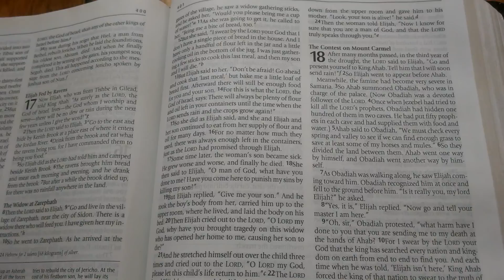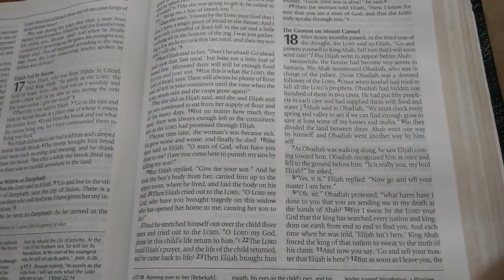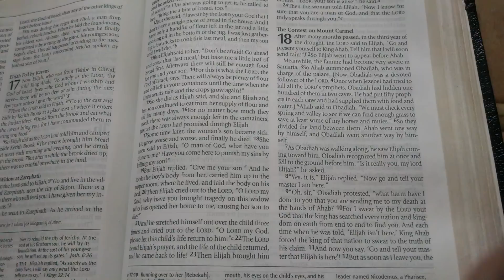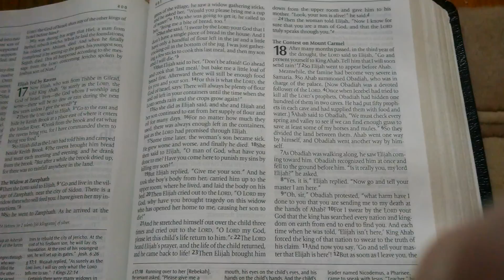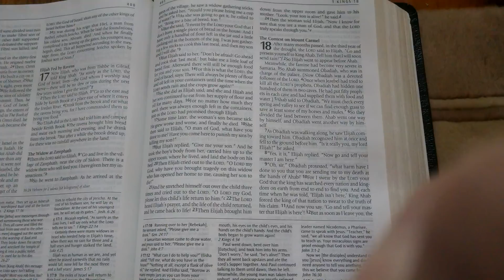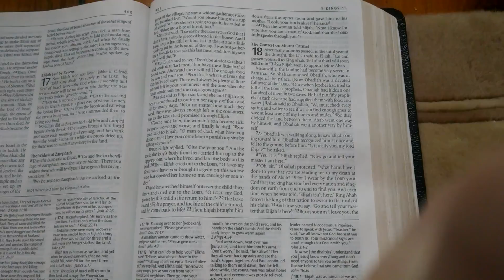"I have given her My instructions."